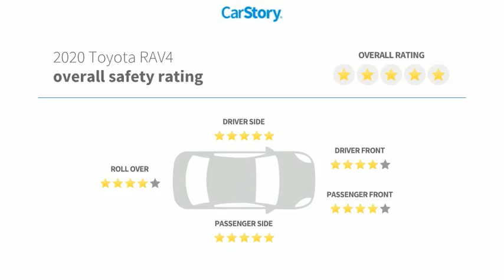2020 Toyota RAV4 W090183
2020 Toyota RAV4 XLE Premium